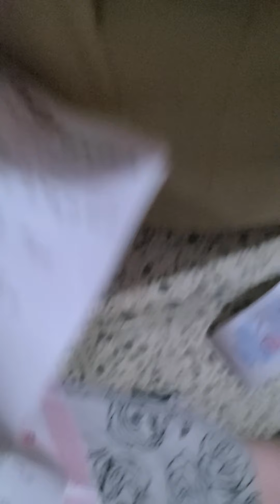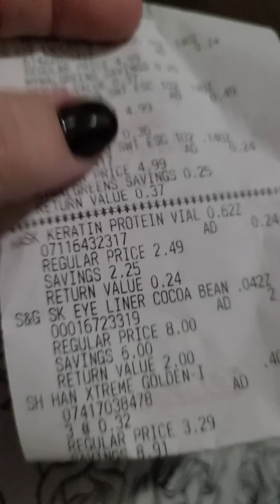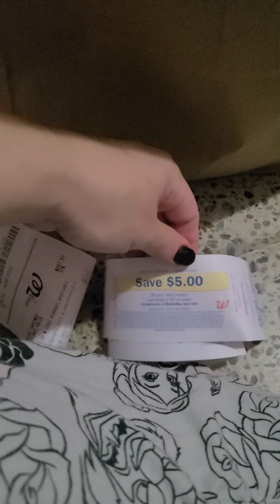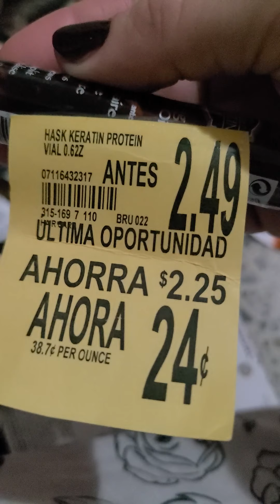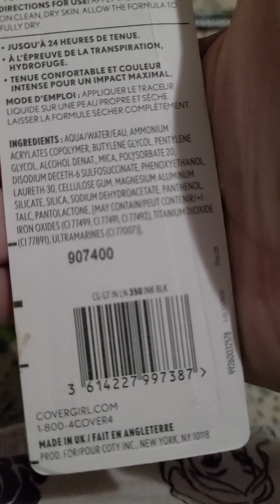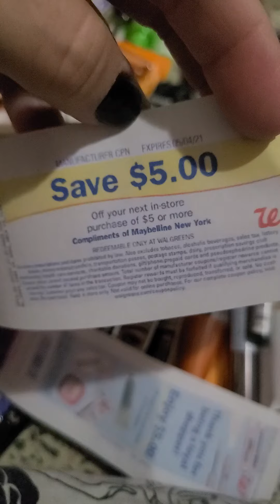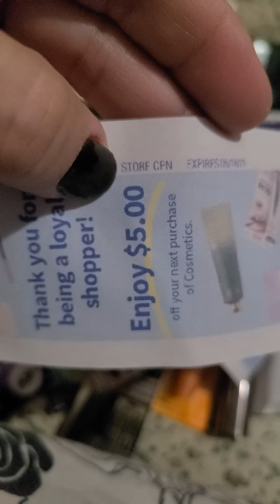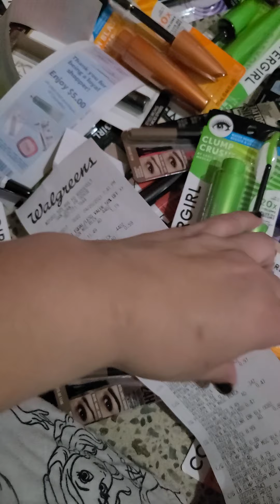🚩🛍💋$19.07 ÷ 40 productos= tan solo 47 centavos cada uno!! para mi es una locura!!!🥰🥰🥰